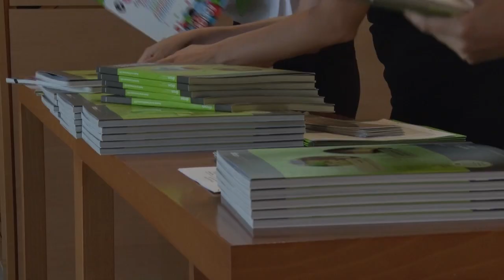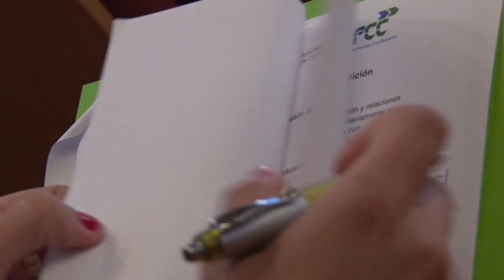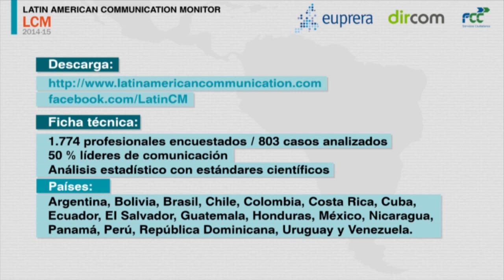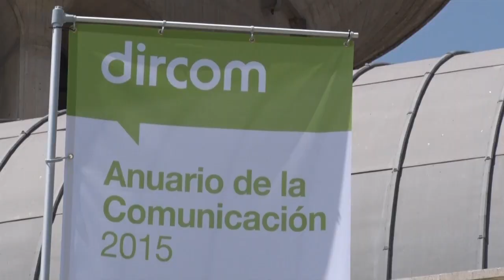Anuario de la Comunicación 2015 de Dircom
Videonoticia de la presentación del Anuario de la Comunicación 2015 de Dircom. En su XIX edición, recoge la situación actual y la evolución del director de Comunicación en España y América Latina.